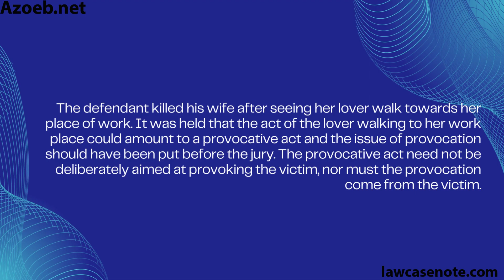Azoeb.net |R v Dawes, [2013]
R v Dawes, [2013]
The defendant, Mark Dawes went to his estranged wife’s house and found her asleep on the sofa with Graham Pethard. He awoke him and started punching him in the face and hitting him with a bottle. According to the defendant, Pethard took the bottle off him and attacked him. The defendant then grabbed a knife from the kitchen and fatally stabbed him in the neck. At trial he raised the defence of self-defence which was not accepted by the jury. The judge held that the defence of loss of control could not be put to the jury under s.55(6)(a) as he had incited the violence. He was convicted of murder and appealed contending the defence of loss of control should have been put to the jury on the grounds that the case of R v Johnson 1989 was still good law and had survived the legislative provision.
Held:
S.55(6)(a) did not overrule R v Johnson. On the facts there was insufficient evidence that it was Dawes purpose to provide him with an excuse or opportunity to use violence. However, the judge was correct for not leaving the  loss of control defence to the jury as there was insufficient evidence that he had lost his control
Lord Chief Justice:
“There was some debate about the continuing authority, if any, of Johnson [1989] 89 Cr. App. R 148, decided in the context of the former provocation defence. In that case the court rejected the submission "that the mere fact that a defendant caused a reaction in others, which in turn led him to lose his self-control, should result in the issue of provocation being outside a jury's consideration". In our judgment, for the purposes of the loss of control defence, the impact ofJohnson is now diminished, but not wholly extinguished by the new statutory provisions. One may wonder (and the judge would have to consider) how often a defendant who is out to incite violence could be said to "fear" serious violence; often he may be welcoming it. Similarly, one may wonder how such a defendant may have a justifiable sense of being seriously wronged if he successfully incites someone else to use violence towards him. Those are legitimate issues for consideration, but as a matter of statutory construction, the mere fact that in some general way the defendant was behaving badly and looking for and provoking trouble does not of itself lead to the disapplication of the qualifying triggers based on s.55(3)(4) and (5) unless his actions were intended to provide him with the excuse or opportunity to use violence. As Johnson no longer fully reflects the appropriate principle, further reference to it is inappropriate. The relevant principle is identified in the present judgment.”